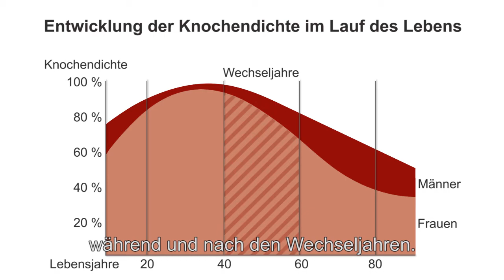Osteoporose - Dem Knochenschwund vorbeugen - Hintergrund und Übungen!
Unsere Knochen sind ein lebendiges System, sie unterliegen einem ständigen Auf- und Abbau. Ab etwa dem 30. Lebensjahr werden die Knochen vermehrt abgebaut. Dies ist ein natürlicher Vorgang.

Bei Osteoporose, dem „Knochenschwund“, geschieht dieser Abbau schneller und stärker. Anfangs schreitet die Krankheit unmerklich voran. Die Knochen verlieren immer mehr an Masse und Dichte, sie werden porös. Dadurch geht Stabilität verloren und die Knochen werden anfällig für Verletzungen. Bereits bei geringen Einwirkungen, etwa bei einem Sturz aus dem Stand, bei festem Aufstützen oder anderen kräftigen Bewegungen können sie brechen. Besonders gefährdet sind die Knochen der Wirbelsäule sowie Oberschenkel- und Unterarmknochen.

Erfahren Sie mehr über die Erkrankung und wie Sie ihr vorbeugen können!